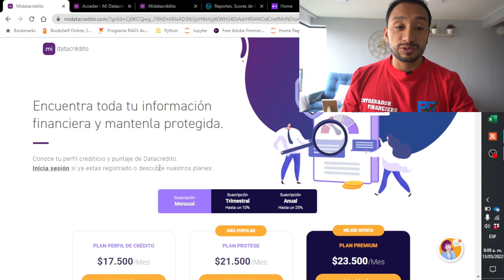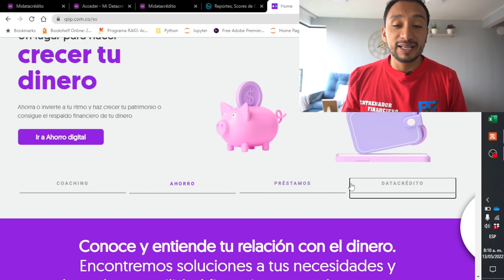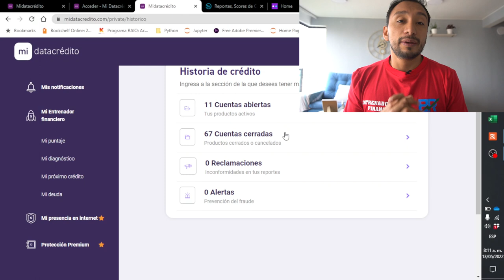DERROTA a los Bancos y MEJORA Tu Puntaje Crediticio. Datacredito GRATIS!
✅ Logra el MEJOR puntaje crediticio y NUNCA más te Negarán un crédito, con estas Estrategías tendrás el CONTROL sobre los bancos.

Si estás buscando que ningún banco te vuelva a negar un crédito o un préstamo, que puedas negociar la tasa de interés de tu crédito de vivienda como todo un profesional y sacar el máximo provecho de tu historial crediticio, te mostraré las técnicas que funcionan en cualquier país para incrementar tu puntaje crediticio.

No te pierdas ninguna de las seis técnicas que te explico porque seguro te servirán para mejorar tu vida crediticia.

▬▬▬▬▬▬▬▬▬▬▬             Beneficios      ▬▬▬▬▬▬▬▬▬▬▬▬

TRII: Utiliza mi código Ha5n en TRII y recibes 10.000 para tu primera operación con el